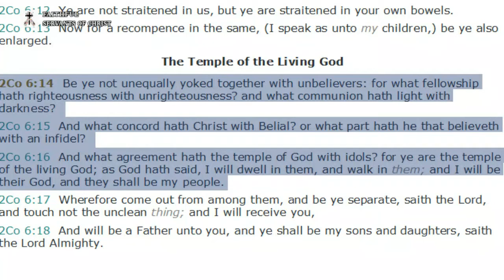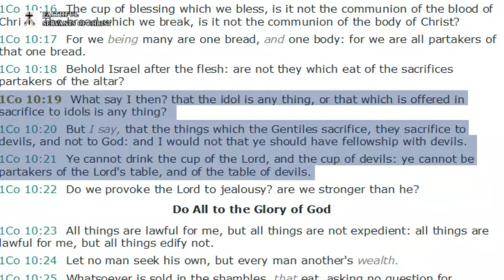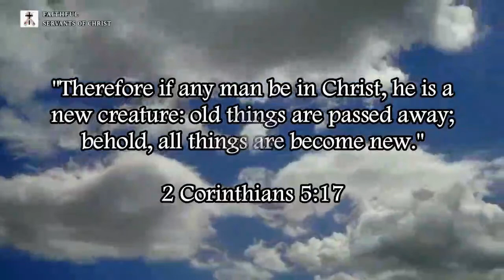Satanic Papists Yoking Up With Islam